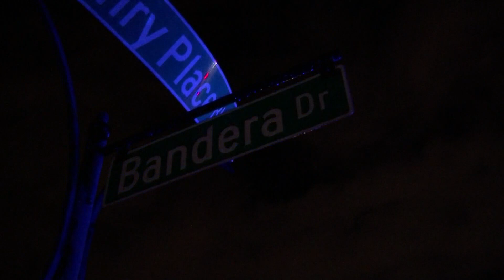WSMV AM Newscast 12-10